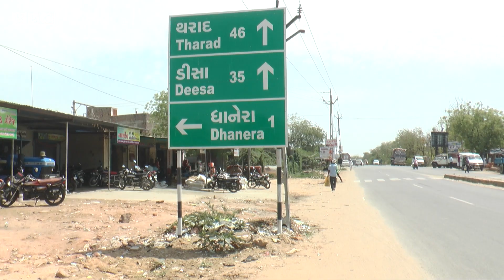Banaskantha માં Chaudhry Samaj ના દાઢીના નિર્ણય વિેશે યુવાનો શું બોલ્યા?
ગુજરાતમાં ચૌધરી સમાજના આગેવાનો દ્વારા સમાજના યુવકો જો ‘ફૅશનેબલ દાઢી રાખે તો, 51 હજાર રૂપિયાનો દંડ’ થશે એવો ઠરાવ પસાર કર્યો હોવાની વાત સામે આવી છે. આ વાત સામે આવતાં જ વિવાદ બની ગઈ છે કે કોઈ સમાજે આવો ઠરાવ કેમ કર્યો? ગુજરાતમાં ધાનેરામાં ‘શ્રી ધાનેરા તાલુકા યુવક પ્રગતિ મંડળ’ દ્વારા ત્રીસી અને ચોવીસી સમાજના વડીલો-યુવાનોની સમાજસુધાર અને અન્ય મુદ્દાઓ પર સભા મળી હતી.

વીડિયો : પરેશ પઢિયાર / સુમિત વૈદ

તમે અમારી સાથે જોડાઈ શકો છો :

JioChat Channel : BBC Gujarati
ShareChat : bbcnewsgujarati